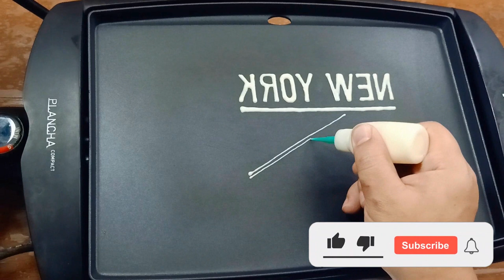NHL Teams Logo Eastern Division Pancake Art 1/2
NHL Teams Logo Eastern Metropolitan Pancake Art

Boston Bruins
Carolina Hurricanes
Buffalo Sabres
Florida Panthers
New York Islanders
Montreal Canadiens
New York Rangers
Ottawa Senators
Philadelphia Flyers
Tampa Bay Lightning
Pittsburgh Penguins
Toronto Maple Leafs
Washington Capitals
Calgary Flames
Toronto Maple Leafs
Montreal Canadiens
Edmonton Oilers
Ottawa Senators
Vancouver Canucks
Colorado Avalanche
Winnipeg Jets